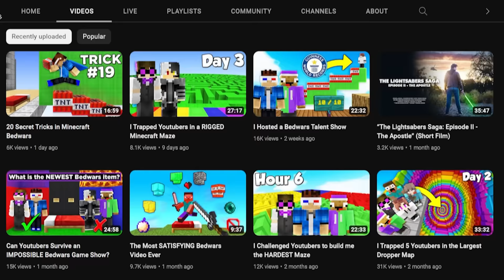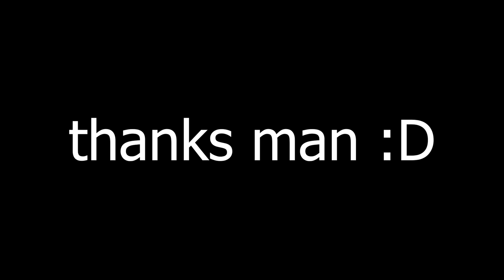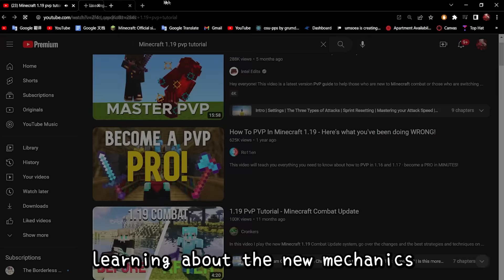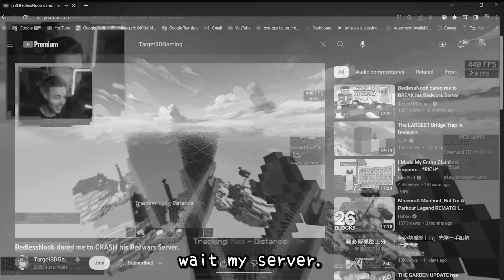I Traveled Across The World For This...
+=~ A Message From Me ~=+
Hello guys, the noob is back! It's a tragic that I can never talk publically about what really happened during my period of inactivity, but at least I made it and will start making more videos. In fact, I almost abandoned my YouTube channel because it really was such a pain making contents in a place where YouTube is banned. Be grateful for what you are given, because you never know how much it would mean for people of other places.
+=~ Gigachads ~=+
+=~ Aim Lab Minecraft Server ~=+
IP: Play.Bridger.Land
+=~ Social Media ~=+
+=~ Timelines ~=+
0:00 Video Begins
1:22 Sponsor
2:29 Video Continues!